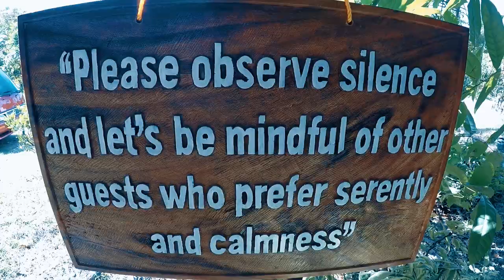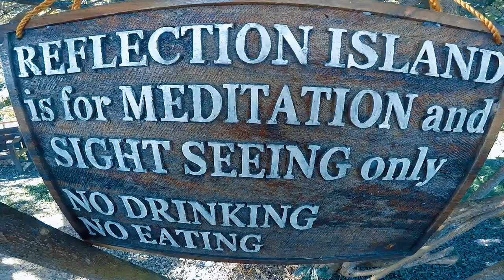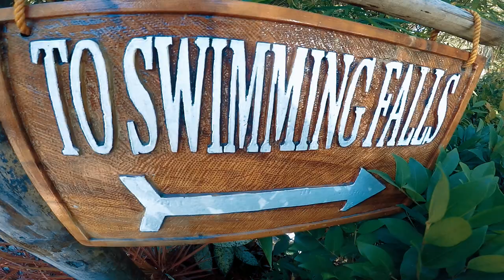Discovering the beauty of San Rafael River Adventure